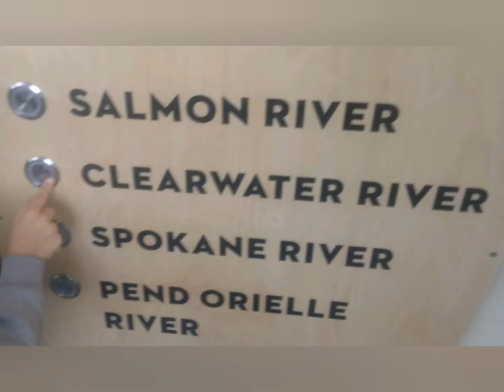A little about rivers in Idaho